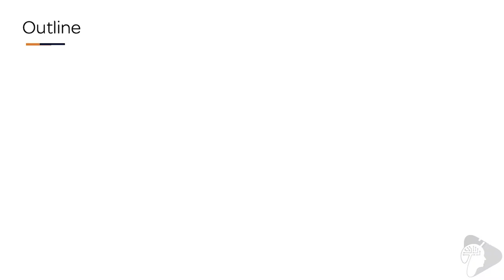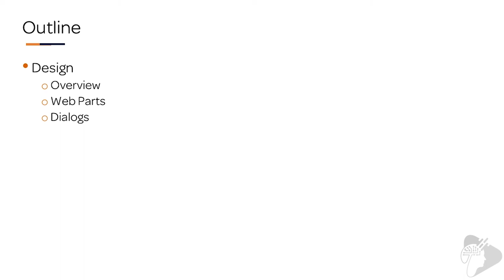"Branding & design: CSS, themes, and Fluent UI" - preview from the "Mastering the SPFx" course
This video is the first lesson in chapter 27 "Branding & design: CSS, themes, and Fluent UI" in the Fundamentals from my course, Mastering the SharePoint Framework. In this video, you'll learn what the other lessons in this chapter cover.

Design is something that all projects should factor into the development process as it has significant impacts on the usability, experience, and therefore adoption of all custom solutions. You can think of design from two angles: organization and branding. This chapter will first look at some design elements to consider when building custom SPFx solutions. We will then cover the branding aspect from leveraging custom CSS, leveraging SharePoint themes as well as taking advantage of different visual design languages such as Bootstrap, Material, and the Office UI Fabric (Fluent UI) from Microsoft.

📚 My SharePoint Framework on-demand course

🎧  Lessons in chapter
📘 Chapter Overview
📘 Designing SharePoint Customizations
📘 Designing Web Parts
📘 Leveraging Dialogs
📘 Leveraging Custom CSS
📘 Utilizing Themes in Custom Solutions
📘 Office UI Fabric
📘 Conclusion

🔖  My free SPFx email courses
✉️  Explore & evaluate the SharePoint Framework